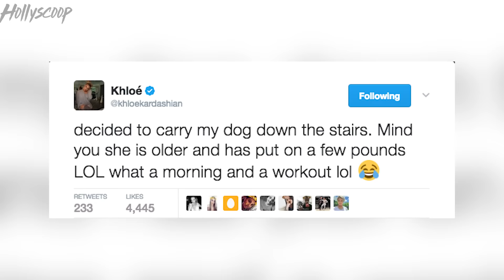Khloe Kardashian and Dog Gabanna Get STUCK in the Elevator!!!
You Guys! Khloe Kardshian got trapped and literally had to rescue someone other than herself! So yesterday, Koko was taking her cuter than cute dog Gabbana somewhere, not sure if was the vet or somewhere in her house, but she was in an elevator and it got stuck!!!

Celebs, they’re just like us! Okay, all jokes aside…So her pup Gabbana had just gotten foot surgery so Khloe being to best dog-mom she is decided to take her dog down the elevator so she didn’t have to walk down the stairs with her foot!

Well as luck would have it, while she was going down in the elevator with just her and her dog mind, the freakin thing got stuck!! So… what does Khloe do? Ring the emergency bell? Call for help? Call her mom, sisters, boyfriend! Nope, she snapchatted it and tweeted about it! Nothing like getting your fans from all over the world to help out… with words of encouragement I guess?

In the first snap she shows Gabbana laying down on the floor with a purple cast on her paw and says, “my poor little cute puppy and I are stuck in the elevator shes too old to use the stairs and now we’re stuck!” And like any hardworking woman, especially on International Women’s Day, she had to go to work!

 “Oh Gabanna and I do hav eto work today that im supposed to be in the car by 8:15, why won’t you let us out of here!?” Well thank the lord, the elevator magically went back up to the second floor and she picked up Gabbana and walked her down the stairs! She tweeted out: “We got stuck in the elevator, it ended up going back up to the second floor. We got out somehow and decided to carry my dog down the stairs. Mind you she is older and has put on a few pounds LOL, what a morning and workout!”

Of course her fans were all over social media sending support but there was ONE particular “FAN” who instead of sending well wishes… laughed in khloes social media face!

That BETCH!! KIDDING of course, Khloe knows how to take jokes like the best of them! I’m so proud of your dog-mom skills! Happy you and gabbana are okay. Would you guys do the same for your pets? Who else besides me is deathly afraid of riding in elevators? Sound off in the comments below!